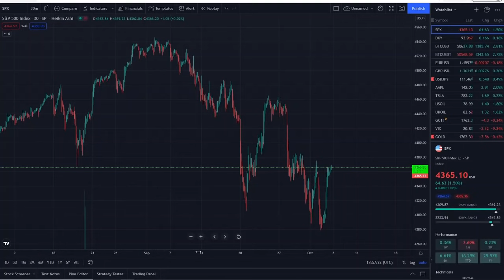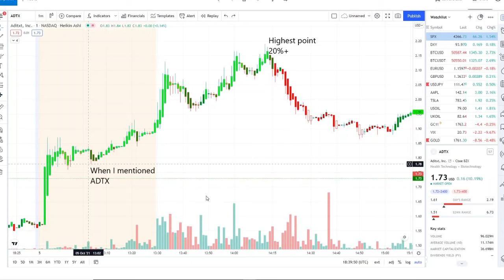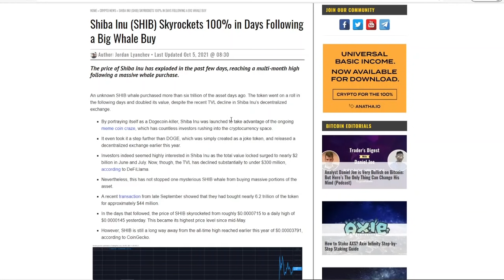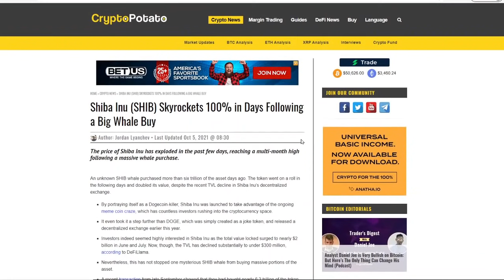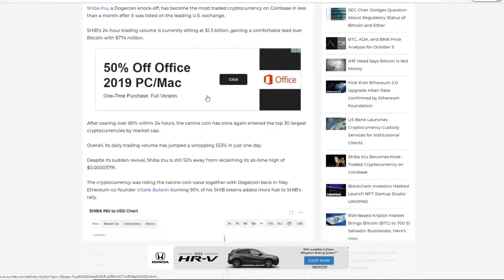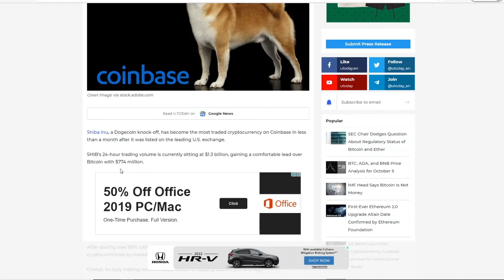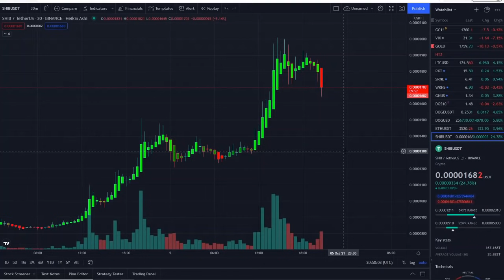WHY SHIBA INU COULD REACH $0.01! UPDATE WHY SHIBA INU JUMPED HIGHER! HOW TO BECOME SHIB MILLIONIARE!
WHY SHIBA INU COULD REACH $0.01!  UPDATE ON WHY SHIBA INU JUMPED! HOW TO BECOME $SHIB MILLIONIARE!

WHY SHIBA INU COULD REACH $0 01!  UPDATE ON SHIBA INU + WHY SHIBA INU IS GOING LOWER! WATCH FAST!

Investors can store their cryptocurrency assets in the standalone business company known as Coinbase Custody. Cryptocurrency assets can be store both Online and Offline. The Cold Storage hardware is for those who want to store their assets offline, while hot wallets hardware is for online storage. Does Coinbase Wallet Support Shiba Inu?